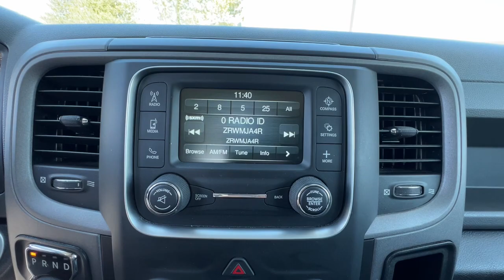2018 Ram 1500 Carson City, Dayton, Reno, Lake Tahoe, Carson valley, Northern Nevada, NV PP5321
Bright White Used 2018 Ram 1500 Express available in Carson City, Nevada at Carson City Dodge Jeep. Servicing the Dayton, Reno, Lake Tahoe, Carson valley, Northern Nevada, NV area.

 This Ram won't be on the lot long! This vehicle sets a new standard in its segment, merging power and utility with stylish proportions! This vehicle has achieved Certified Pre-Owned status, by passing a comprehensive certification process. This model accommodates 6 passengers comfortably, and provides features such as: variably intermittent wipers, a trailer hitch, and 1-touch window functionality. Under the hood you'll find an 8 cylinder engine with more than 350 horsepower, and for added security, dynamic Stability Control supplements the drivetrain. Four wheel drive allows you to go places you've only imagined. Our team is professional, and we offer a no-pressure environment. We'd be happy to answer any questions that you may have. We are here to help you.
Monotone Paint,Express Value Package,Wheels: 20' x 8' Aluminum Chrome Clad,Center Hub,Full Size Temporary Use Spare Tire,Tires: P275/60R20 BSW AS,Carpet Floor Covering,Cloth 40/20/40 Bench Seat,40/20/40 Split Bench Seat,Front Armrest w/3 Cupholders,Manual Adjust Seats,Rear Folding Seat,Storage Tray,Dual Rear Exhaust w/Bright Tips,Front Floor Mats,Rear Floor Mats,Remote Keyless Entry w/All-Secure,Radio: Uconnect 3 w/5' Display,5.0' Touchscreen Display,GPS Antenna Input,Integrated Voice Command w/Bluetooth,Media Hub,Overhead Console,Rear View Day/Night Mirror,Charge Only Remote USB Port,SiriusXM Satellite Radio,Temperature & Compass Gauge,Transmission: 8-Speed Automatic,17' Aluminum Spare Wheel,Active Grille Shutters,Electronic Shift,Tip Start,Anti-Spin Differential Rear Axle,Engine: 5.7L V8 HEMI MDS VVT,Electronically Controlled Throttle,Engine Oil Heat Exchanger,Heavy Duty Engine Cooling,Heavy Duty Transmission Oil Cooler,Hemi Badge,Next Generation Engine Controller,50 State Emissions,32 Gallon Fuel Tank,Add Class IV Receiver Hitch,Locking Lug Nuts,Manufacturer's Statement of Origin,Quick Order Package 26J Express,Wheels: 17' x 7' Aluminum,Body Color Front Fascia,Body Color Grille,Body Color Rear Bumper w/Step Pads,Delete Class IV Receiver Hitch,Delete Spray In Bedliner,Front Fog Lamps,GVWR: 6,900 lbs,Ram 1500 Express,1-Yr SiriusXM Radio Service,For More Info, Call ,No Satellite Coverage w/HI/AK/PR/VI/GU,Tires: P275/60R20 OWL AS,3.21 Rear Axle Ratio,Audio Jack Input for Mobile Devices,Remote USB Port